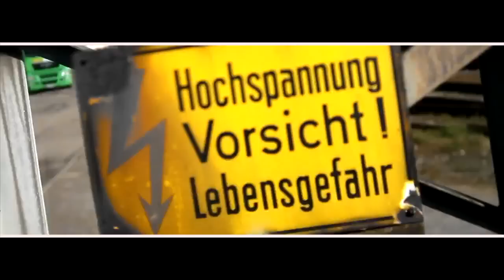VBT'15 - VR3 - Cr0c feat. Menju vs. TzudemK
Hook: Menju (Visuell durch Jayka vertreten)
Cam: Lis Art
Gegner: Raus
Video: Marcel Krufft (Medienflug)

Part 1:
Jetzt kriegt TK sein Fett ab wie mit Rohrschellen Cockslappen
Mit VBT is Schluss - Hauptsache den mordsfetten Cr0c battlen
- TzumK hat so einen belanglosen Flow
Mit Fremdschamcharakter auf Check24-Niveau
Ahaaa!? - da schäm ich mich glatt
Ey, was is das fürn Name, wer trinkt Tee zu dem Kack?
Deine Runde wird nicht tight, aber wohl Figurbetont
Wenn deine Mama keine Nutte is, warum rappst du dann wie'n Hurensohn?
Jetzt wird auch ohne Straßenslang ganz hart gebangt
Und du hältst dich für Voldemort, weil niemand deinen Namen nennt
Du bist eine Mischung aus hartem Gangster und Straßenpenner
Woher ist die Frisur? - "Gartencenter"
Wart ma, wenn du deine Raps mit leeren Phrasen pflegst
Dann meint deine Bitch, wenn ihr Arschloch brennt; wohl nur dass du in Flammen stehst
Du wirst nach nem Capoeira-Kick gay
Dann tanzt du im Tütü zu Dragostea din tei

Part 2:
Du bist richtig up-to-date wie dein Titelbild
Wenn du mit miesen Skills siegen willst, kriegst du statt Bier nen Fliegenpilz
Ich bin nichtmal bad/bat, wenn ich mit Fledermäusen spiele
Und sprichst du von Sex in Schulen meinst du Meeressäugetiere
Für deine EP wolltest du ganz eifrig in dein Mic reinspitten
Wählst den Titel, weil du hoffst, dann kann man es nicht Scheiße finden
Byebye, weil du nix Rundes kickst so wie Troubadix
Doch auf deiner Seite steht, dass du super bist - guter Witz